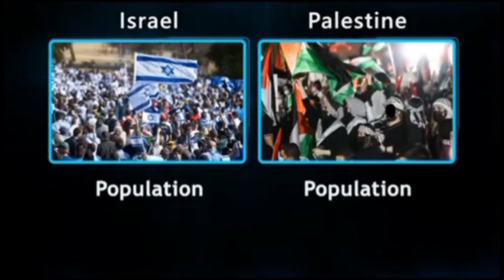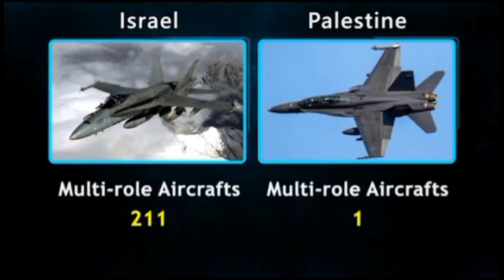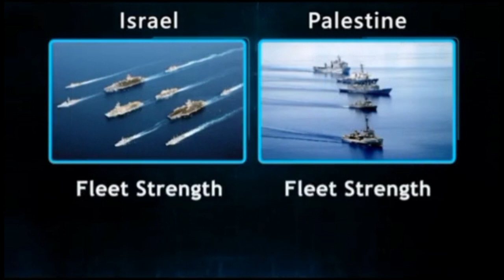Palestine vs Israel: A Comparative Analysis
In this video, we delve into the complex and longstanding conflict between Palestine and Israel. We'll compare the histories, key issues, and current status of these two nations in an effort to gain a deeper understanding of the ongoing tensions in the region. Join us for an unbiased exploration of the Palestine-Israel conflict.